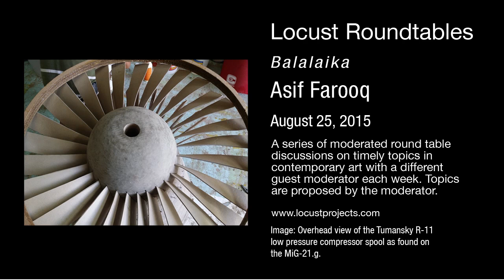Locust Roundtables: Asif Farooq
Tuesday, August 25, 7-8:30pm
ASIF FAROOQ
BALALAIKA

The technological advancements in aviation of the 20th century were accompanied by ideological clashes and geopolitical revolutions that shaped the world as it is today. In the process of meticulously reconstructing a MiG-21 Interceptor from every day materials, high-speed flight becomes subject, object, and concept.